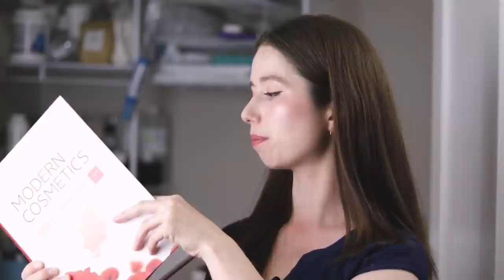Why is my body butter grainy? // Fix grainy body butter! // How to Formulate // Humblebee & Me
For the written partner post with more info & helpful

CHAPTERS
00:00 Intro
01:34 What is body butter?
03:27 How do you know if your body butter has gone grainy?
04:42 Why did my body butter go grainy?
07:35 How can I fix my grainy body butter?
11:42 How to formulate non-grainy body butters
11:54 Perfect the cooling process for every formulation
12:45 Store them somewhere stable
13:12 Re-formulate for cold processing
14:04 Re-formulate for lower graininess potential
15:37 Sign-off

To learn more about the ingredients I've mentioned (including why they're used in formulations, substitutions, shelf life, and more) please check out the Humblebee & Me Encyclopedia

📕 My book!
Make it Up: The Essential Guide to DIY Makeup and Skin Care

SOCIALS